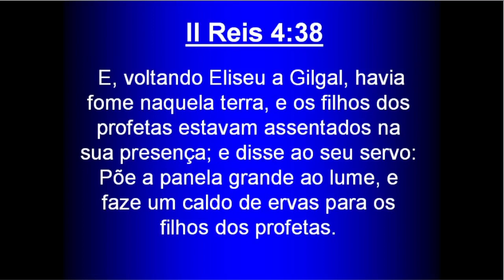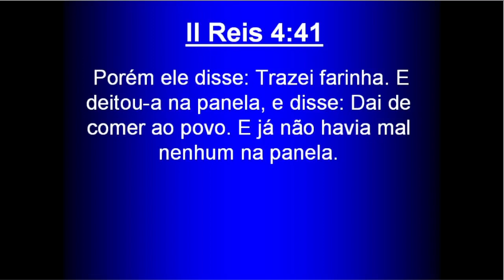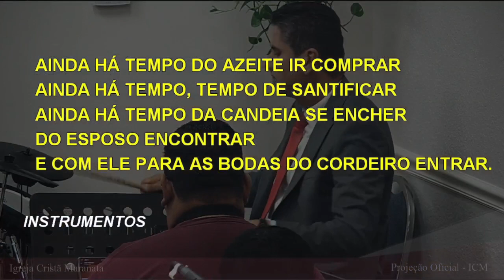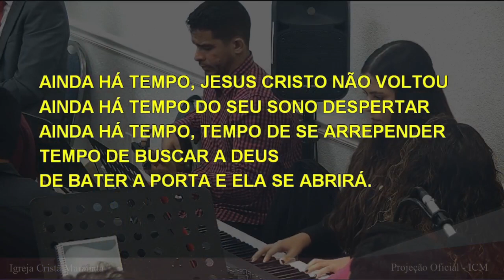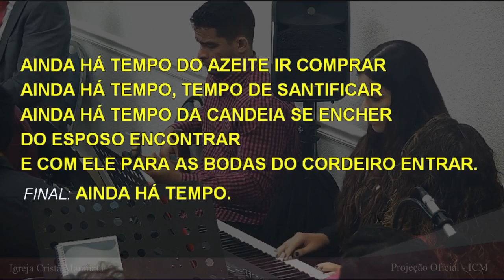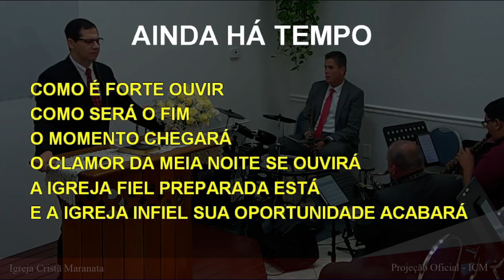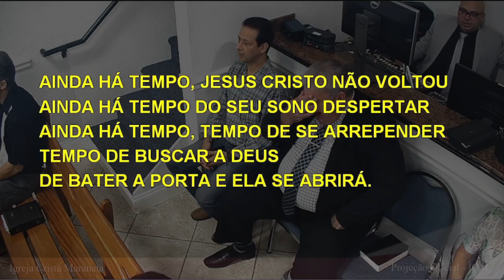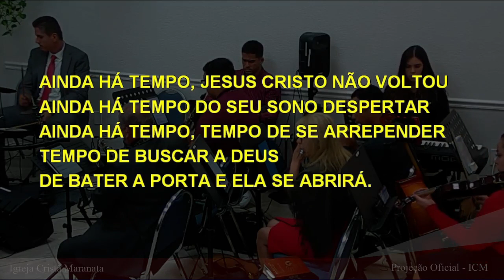Saturday Service (2023-05-06) Maranatha (Pompano Beach, Florida)